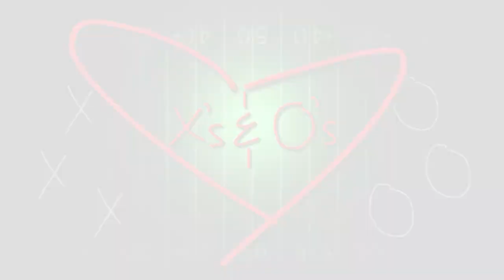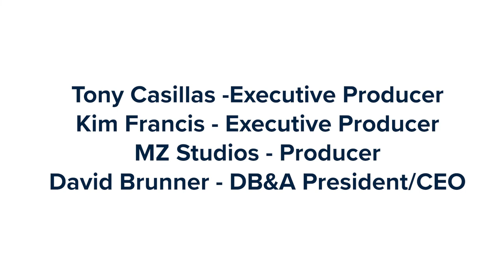The Tony Casillas Show Episode 12 | Troy Aikman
Don't forget to set your alarm for Thursday, July 1st @ 6:30 pm CT/7:30 pm ET to join TonyCasillas for the Season 2 premiere of TheTonyCasillasShow with TroyAikman and find out what he says is THE Greatest honor of his life to date!

Troy led Tony's team to two Super Bowls under Coach Jimmy Johnson and played for 12 seasons in the NFL with the DallasCowboys. After playing college football at UCLA, where he won the Pac-10 Offensive Player of the Year, he was selected first overall by the DallasCowboys in the 1989 NFL Draft.

TroyAikman was named to 6 Pro Bowls during his career while helping lead Dallas to a period of dominance in the 1990s.
The longest-tenured quarterback in Cowboys franchise history, Aikman won three Super Bowl titles with the team and was the MVP of Super Bowl XXVII. He was inducted to the ProFootballHallofFame in 2006 and the CollegeFootballHallofFame in 2008.

Since retiring in 2000, Aikman has served as a television sportscaster for FOXSportsNFL.